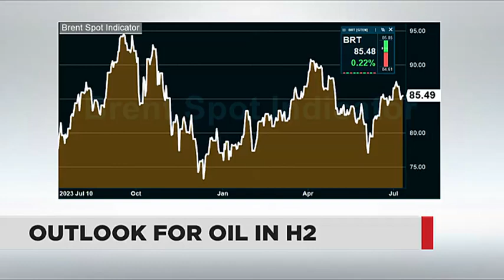WATCH: Outlook for oil in H2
Oil investors are wary of demand growth in the sector but some forecasts suggest higher oil prices in the second half of the year. Raymond Philips, Senior Commodities Trader at RMB joined Business Day TV with his outlook on the commodity.